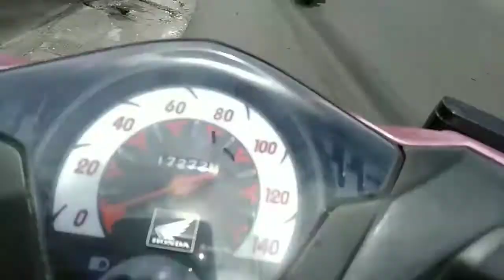Bang zay beli BLOK SEHER KZR Dibengkel RIZZKYMOTOR 2 TERKOMPLIT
dari kalian untuk kalian
sayang kalian semua ❤️❤️❤️